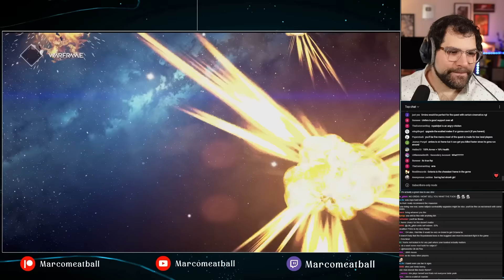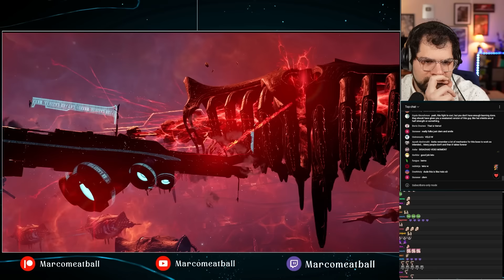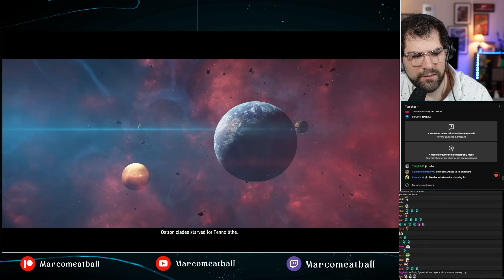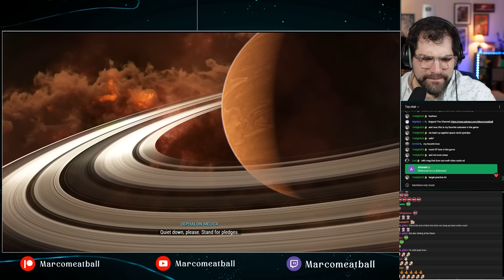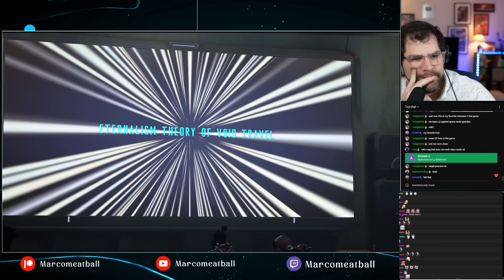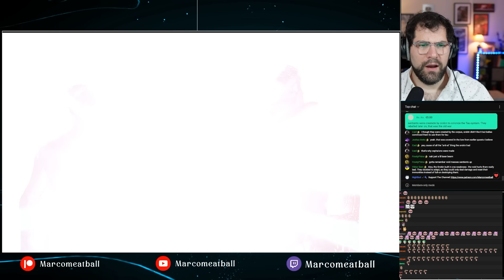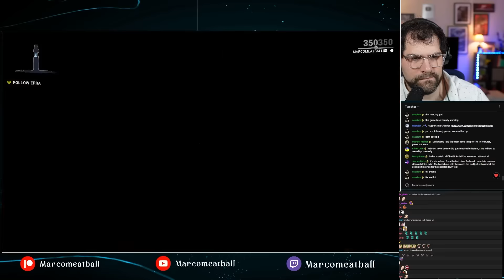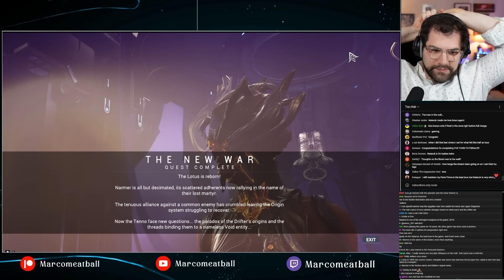MUSICAL LET'S PLAY: Warframe Continues to Defy Expectations [New War Supercut/Spoilers]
Warframe is so freaking GOOD. dude. I can't get over it.

Chapters:
00:00 Erra - old war
04:00 Scheming Erra and Ball-ass
06:46 The voice of Erra on the Phone!
07:05 Natah calls pregasa
10:50 the fall of Cetus
12:04 KAHL 175 BB
15:24 Sad Kahl
15:57 Veso the brave
16:55 Helpful hints are nice
17:30 Tech Music
18:03 Been gaming since 92 baby
19:04 Sad Strong Veso anyway I started blasting
20:03 the Meatballia is here
20:30 Umbra is so cool
20:40 Teshin = Mortal Kombat character
22:50 Teshin = father/uncle now
23:59 vocal folds and heartburn :D
24:40 Sad Teshin Sad Lotus Sad Marco
29:30 Ball-ass
30:25 some mid journey thoughts and digestion
31:36 Narmer
33:26 Luke Sky..I mean Drifter
35:30 KUNA METTA APOSTASY
36:30 AHHHHHHHHHHHH
38:30 This man is ugly
40:22 For Narmer Reaction
45:50 NOT THE CHILDREN
48:00 Hallucinations
51:29 Saying hi to Daddy
55:30 Hybrid abominations of the old war
01:03:10 school's in session
01:06:50 Zariman problems...
01:07:56 Stomped by an archon
01:11:34 Lotus Scary
01:13:03 Crazy Parents - key kiddo - handshake *POG*
01:15:08 Hunhow Musings and Wolf man
01:17:26 Lotus Scary angy
01:18:00 let's shake on it
01:19:08 She's full on sentient
01:20:36 Devils from other hells
01:22:40 Scheming Ball-ass
01:24:23 Metting Big br---big me
01:29:12 only one right choice when beard is involved
01:31:33 Cetus music and hot air balloons
01:34:35 Ship's gotta eat
01:35:10 Floating through space...on your six
01:37:05 Warframe moment
01:37:15 Erra said oops
01:39:17 Fighting Owl Lady
01:40:04 Ball-ass fight and cutscenes
01:49:25 Who the fu...
01:50:30 The choice. The Lotus.
01:54:03 thoughts but mostly jumbled because 7 hour stream

If you love video game music and how it helps us more deeply connect to the games we love, consider subscribing and/or joining my Patreon, let's discuss and uncover the beauty of VGM together!

Hi, I'm Marco Meatball, a former pro opera singer, turned voice actor, turned YouTuber. I grew up loving video games and video game music after first discovering them when I was 7 years old. Since then, I have lived and breathed all things video games. This channel is all about video game music and the beauty of modern composition, how it allows us to connect more deeply with the games we love, and how we can better learn to understand ourselves through it and the experiences it provides.